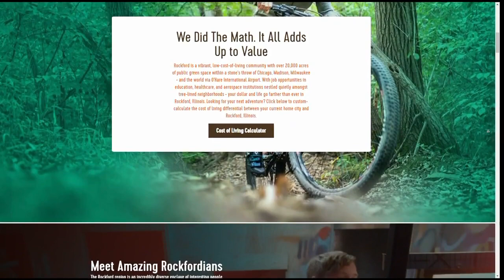"House Hunters" highlights Rockford's Housing Market